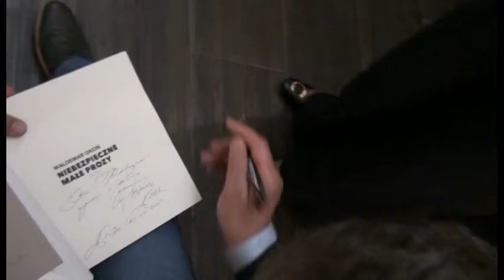Okoń Waldemar – Niebezpieczne małe prozy, 2014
Spotkanie z autorem promujące książkę "Niebezpieczne małe prozy", wydaną drukiem, 2015 Autor filmu: Mirosław Rajkowski